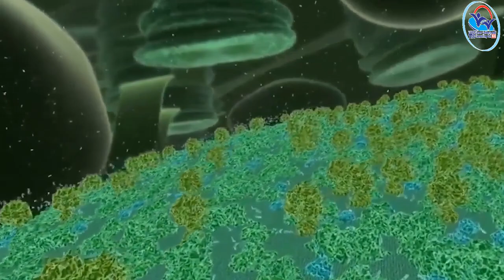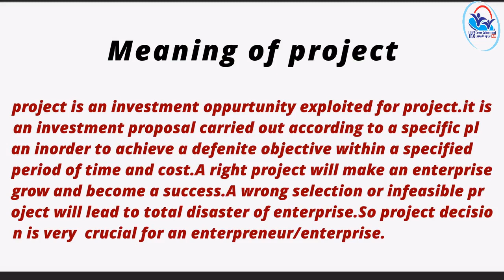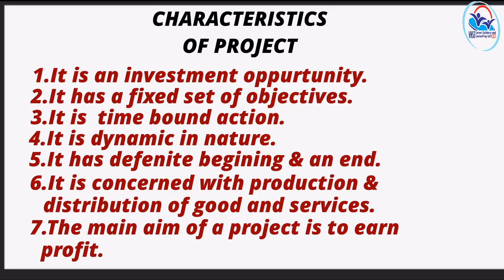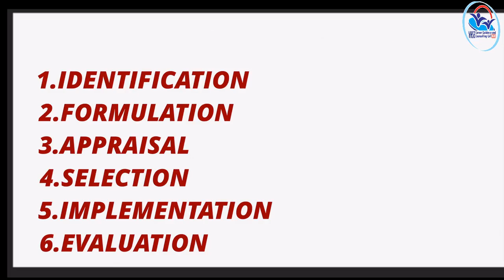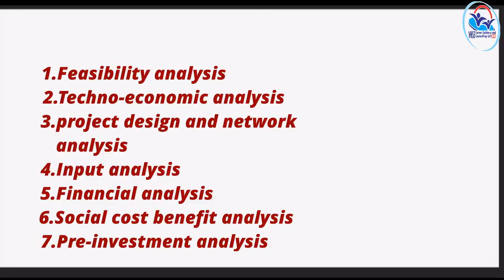II Year NSQF THEORY VOL 12 - Entrepreneurship Development PART 1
ED PART 1 VOL 12(21-22)